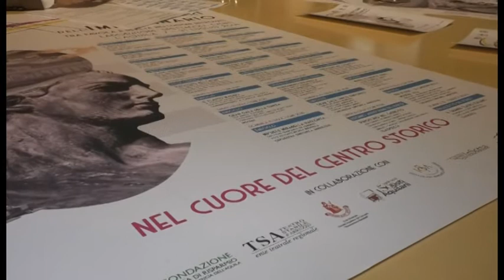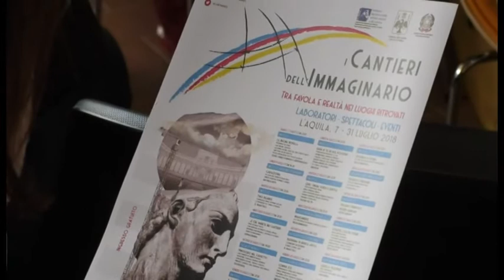Cantieri dell'Immaginario, tra favola e realtà nei luoghi ritrovati dal 7 al 31 Luglio